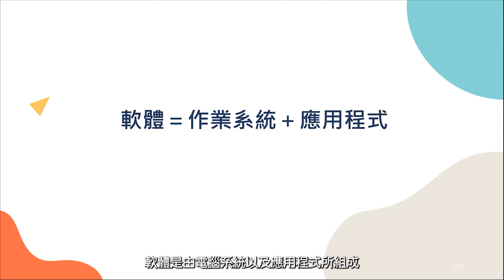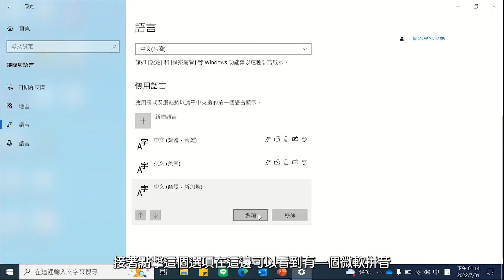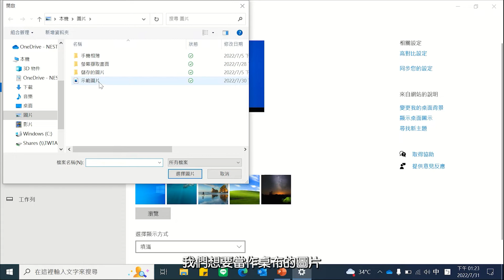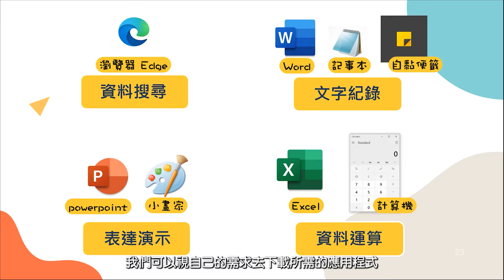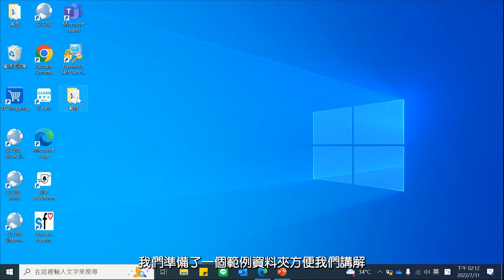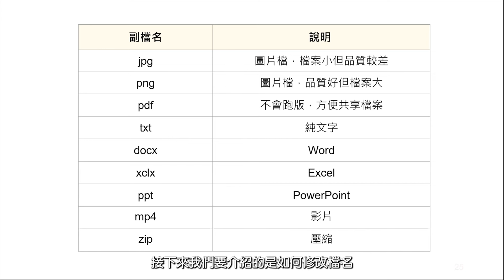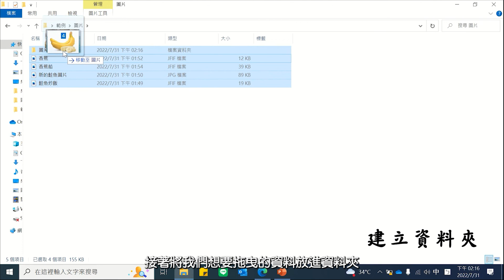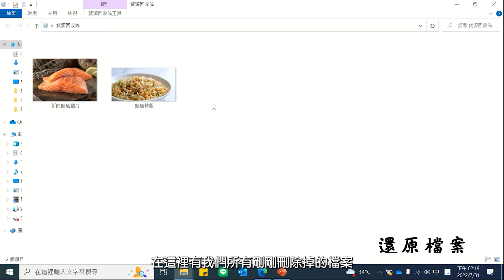02 Windows各式應用程式及基礎設定使用介紹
本影片以熟悉Windows常見應用程式以及操作基礎設定為目標，從設定鍵盤語言、個人桌布，到各式應用程式的功能，使用者能透過此影片加以區別軟體與硬體，並了解更多軟體能帶來的服務。